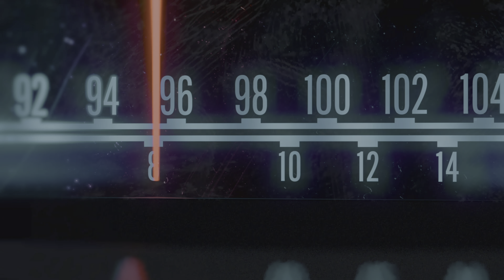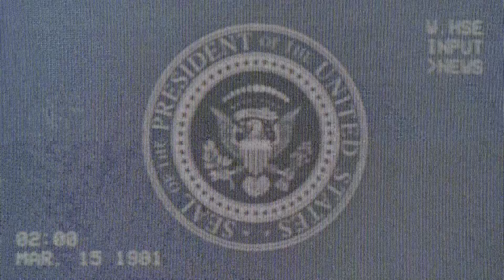콜 오브 듀티 : 블랙 옵스 콜드 워 싱글플레이 16 - 고이 잠드소서 (4K)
배드 엔딩... 당연히 정사가 아닙니다.
네임드는 근접 처형 모션으로 사살...